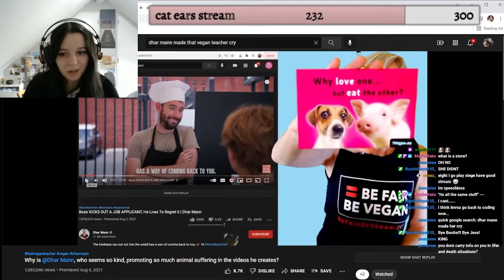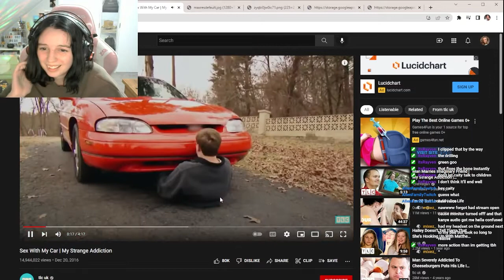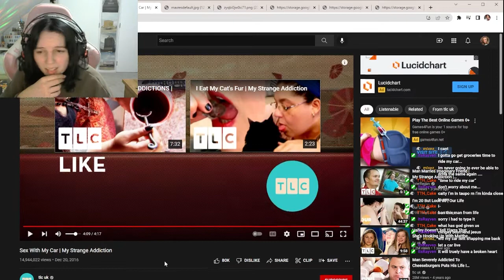channel trailer 2021-2022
a quick lil sneak peak :)